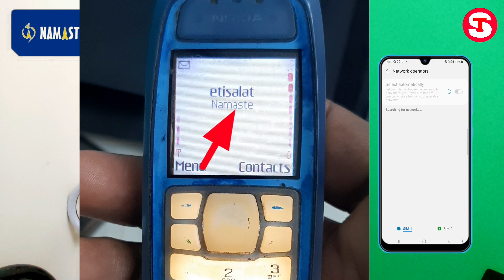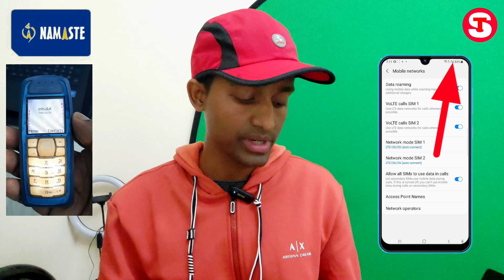How To Activate Ntc Sim In Qatar | How To Use Ntc Sim In Qatar